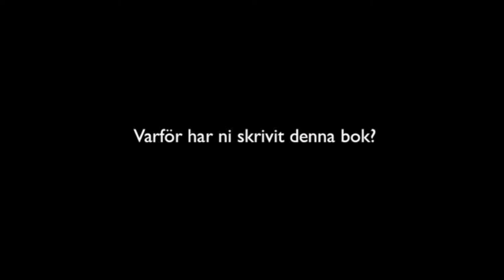Trailer till boken Lycklig Lönsamhet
Lycklig lönsamhet! -- om att bygga stark företagskultur

Vad är det som kännetecknar framgångsrika företag som medvetet jobbar med sin kultur och sina värderingar? Hur bygger man företagskultur i praktiken?

I boken "Lycklig lönsamhet!" utforskar författarna Helena Timander och Marie Alani dessa frågor. Boken baseras på intervjuer med lönsamma företag av olika storlek, ålder och ägarstrukturer, och inom vitt skilda branscher. Det som förenar dem är en tydlig och högt prioriterad företagskultur.